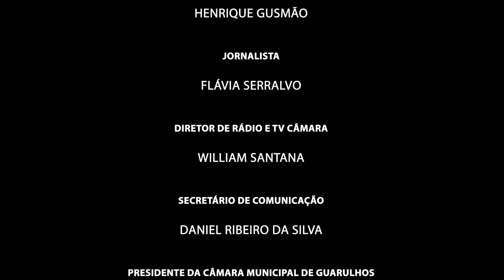Ponto de Vista 178 - Ver. João Barbosa - 11/03/2020